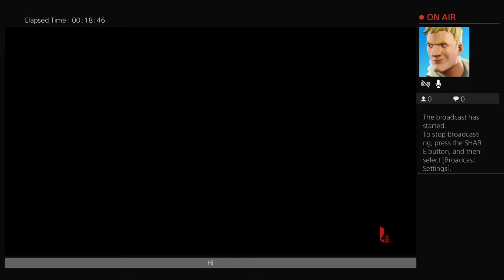l.M GLAD YOU SAVE ME APEX LEGENDS [GAMEPLAY]